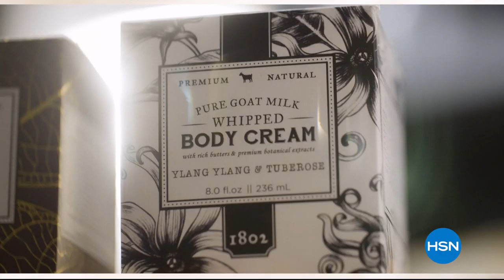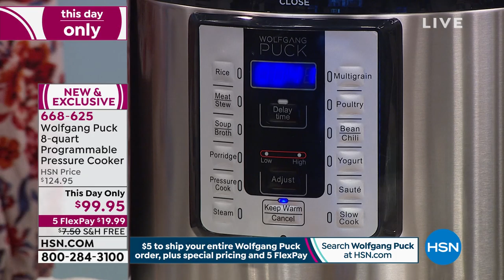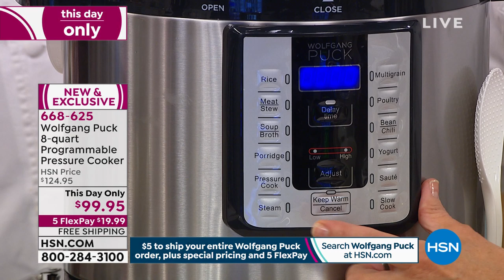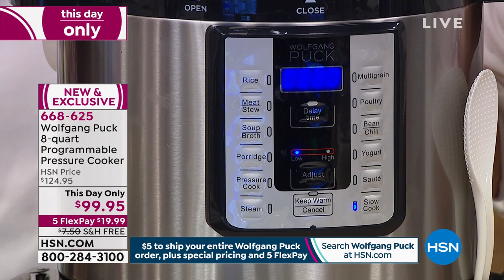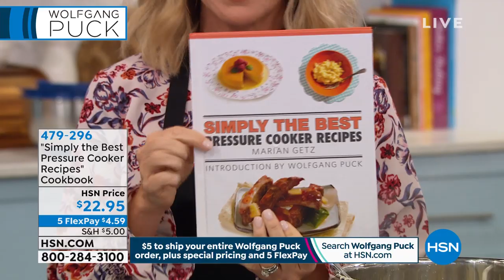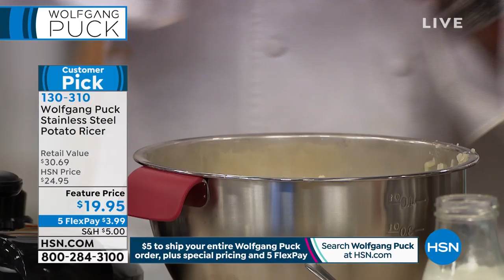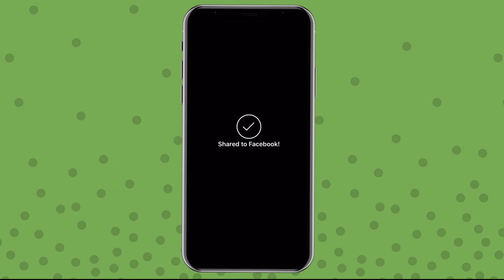HSN | Chef Wolfgang Puck Anniversary 08.19.2019 - 12 AM